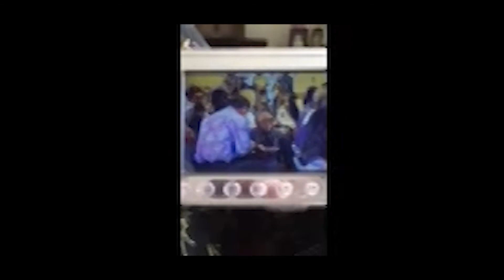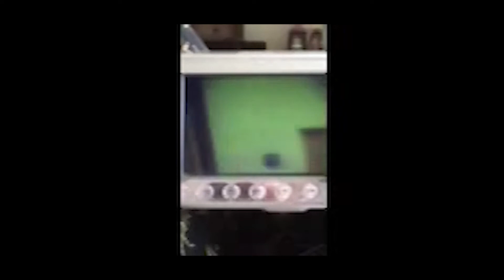With You Music Video | Patricia Schuelke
This is a song I wrote for my dad as a present. I think it turned out cool.